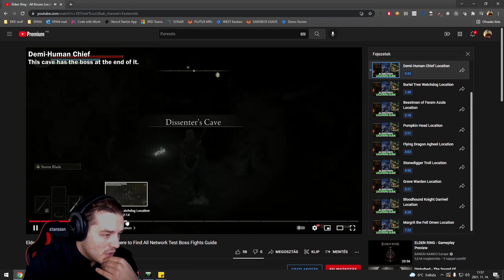ELDEN RING - NETWORK TEST STREAM (PS5) #3 | Magyar, HUN